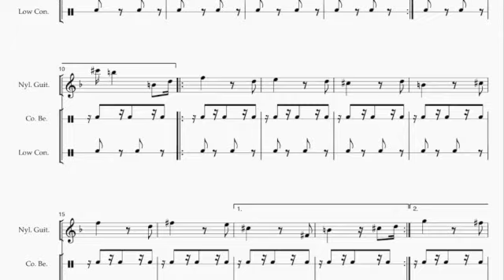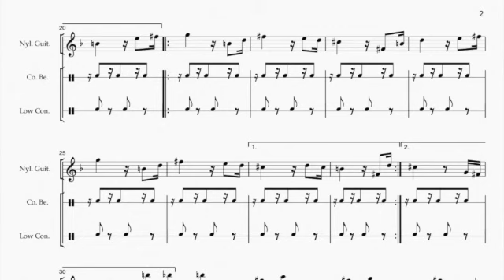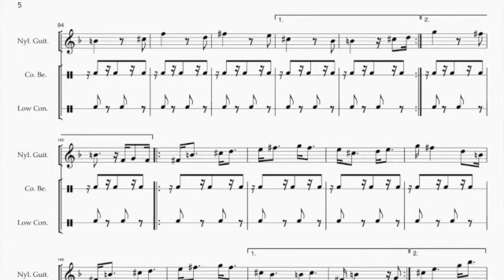Samba Feliz SD 480p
I opted to try composing a Bossa Nova style samba for my most recent work. Emulating the music of such composers as João & Astrud Gilberto, Antônio Carlos Jobim, & Luiz Bonfá, as found in the 1959 film Orfeu Negro (Black Orpheus), I scored it for an Afro-Brazilian ensemble of acoustic guitar, drum, & cowbell. The title “Samba Feliz” (Brazilian Portuguese for Happy Samba) seemed to be a natural choice.